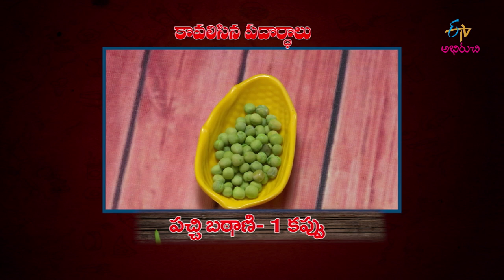Ullipaya Rice | Lunch Box | 21st May 2019 | ETV Abhiruchi